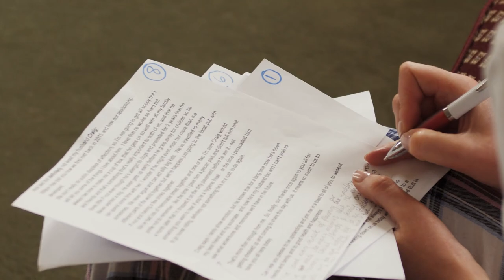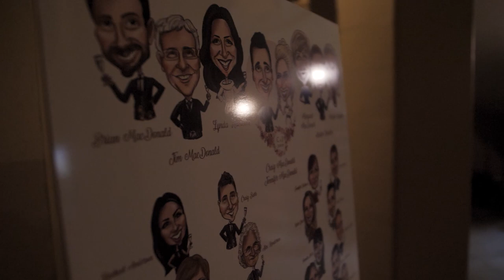Jen & Craig MacDonald, Culzean Castle, 27th July 2019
Culzean Castle, Ayrshire, 27th July 2019